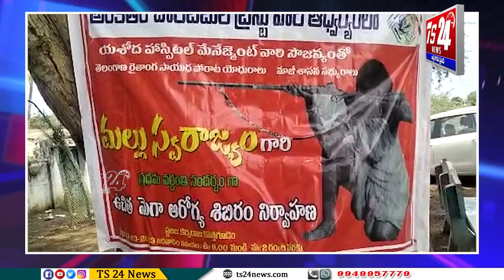మొదటి వర్ధంతి మల్లు స్వరాజ్యం పేరుపైన ఉచిత ఆరోగ్య సేవలు |TS24 News